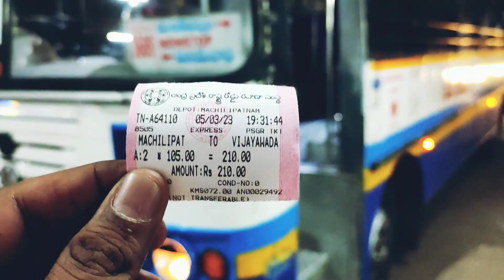മച്ചിലിപട്ടണം ബീച്ചും ക്വാഡ് ബൈക്കും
Music Credits - YouTube Music Library
God Rest Ye Merry Gentlemen - DJ Williams